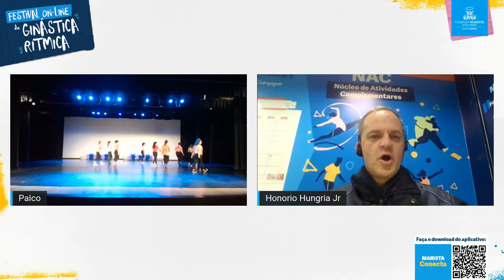[Marista Santa Maria] Festival On-line de Ginástica Rítmica 5/6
Festival On-line de Ginástica Rítmica
29/06 - Terça-feira
18h30: Iniciantes
18h50: Pré-Intermediário B